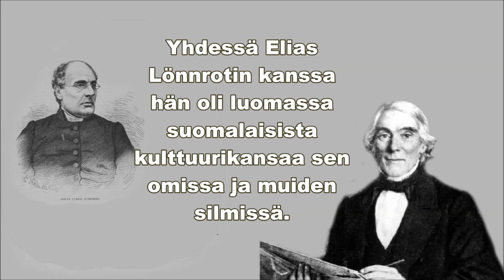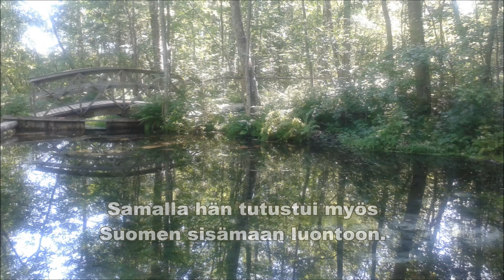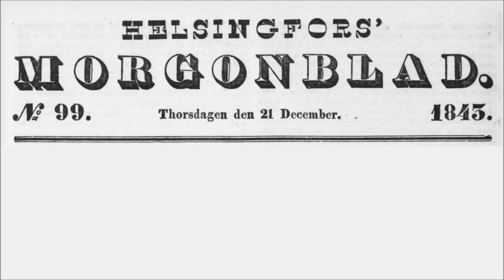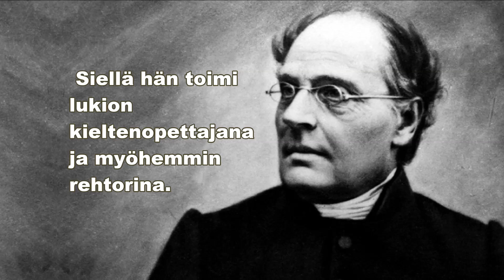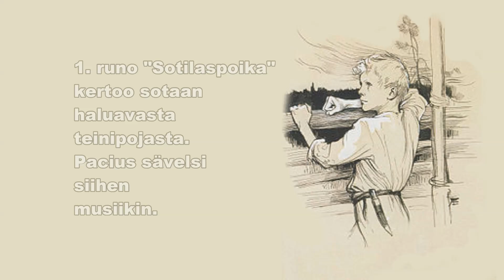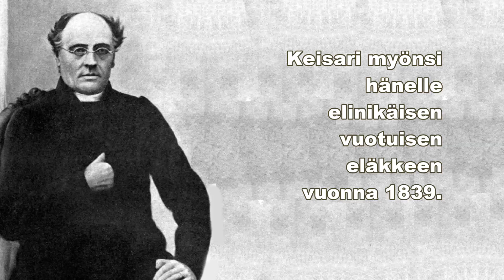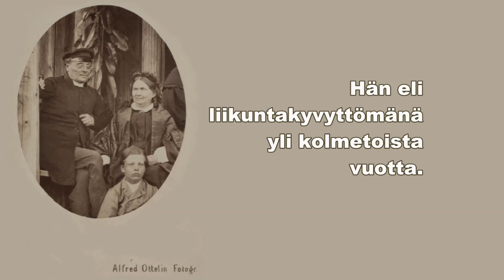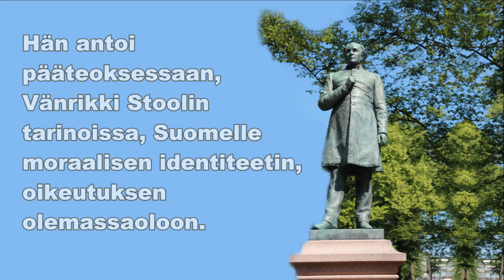Runebergin päivä 5.2.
Johan Ludvig Runebergin elämänkerta ja tuotantoa kuvin ja sanoin esitettynä
Taustalla soi Einojuhani Rautavaaran teos Valon enkeli
Katso myös videoni Sven Tuuva. Huomaa soittolista Suomi 100 vuotta.